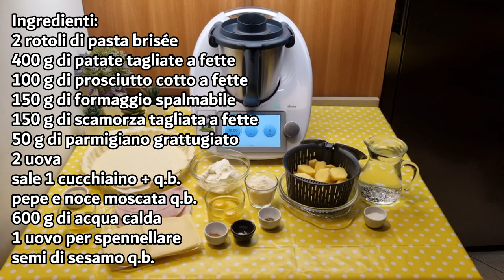Torta salata con patate prosciutto e scamorza per bimby TM6 TM5 TM31 TM21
Ingredienti:
2 rotoli di pasta brisée
400 g di patate tagliate a fette
100 g di prosciutto cotto a fette
150 g di formaggio spalmabile
150 g di scamorza tagliata a fette
50 g di parmigiano grattugiato
2 uova
sale 1 cucchiaino + q.b.
pepe e noce moscata q.b.
600 g di acqua calda
1 uovo per spennellare

English
ingredients
2 rolls of puff pastry
400 g of sliced ​​potatoes
100 g of sliced ​​cooked ham
150 g of cream cheese
150 g of sliced ​​scamorza cheese
50 g of grated Parmesan cheese
2 eggs
1 teaspoon salt + to taste
Pepper and nutmeg, to taste
600 g of hot water
1 egg for brushing
Sesame seeds, to taste

Español
ingredientes
2 rollos de masa de hojaldre
400 g de papas cortadas en rodajas
100 g de jamón cocido en lonchas
150 g de queso crema
150 g de queso scamorza en lonchas
50 g de queso parmesano rallado
2 huevos
1 cucharadita de sal + al gusto
Pimienta y nuez moscada, al gusto
600 g de agua caliente
1 huevo para barnizar
Semillas de sésamo, al gusto

Deutsch
zutaten
2 Rollen Blätterteig
400 g Kartoffeln, in Scheiben geschnitten
100 g gekochter Schinken, in Scheiben geschnitten
150 g Frischkäse
150 g Scamorza-Käse, in Scheiben geschnitten
50 g geriebener Parmesan
2 Eier
1 Teelöffel Salz + nach Geschmack
Pfeffer und Muskatnuss, nach Geschmack
600 g heißes Wasser
1 Ei zum Bestreichen
Sesamsamen, nach Geschmack